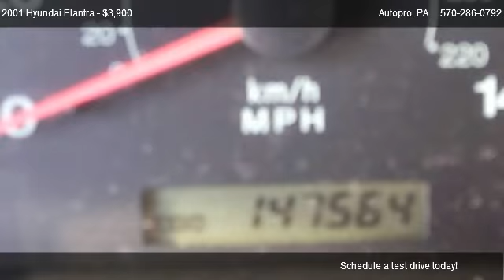2001 Hyundai Elantra GLS; Super Deluxe - for sale in Sunbury, PA 17801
Autopro
2916 State Route 890

in Sunbury, PA 17801

Come test dirve this 2001 Hyundai Elantra GLS; Super Deluxe for sale in Sunbury, PA.

STATE INSPECTED TILL 10/2013..4 BRAND NEW TIRES & WHEELS..4 BRAND NEW STRUTS...A/C BLOWS COLD..